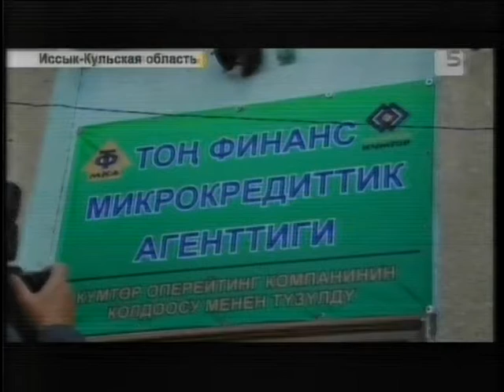Молодежные идеи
Поддержать молодежь финансово и развивать социальные проекты в регионах. Такую задачу поставили для себя международные организации.